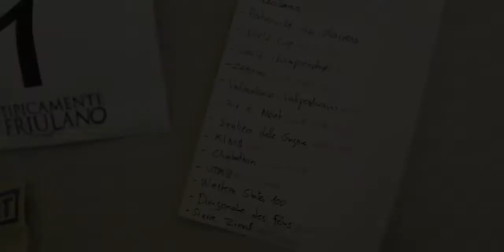A Fine Line Trailer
A Fine Line takes us on a breathtaking journey over the spectacular snow-covered peaks of the Alps as we join a small group of extraordinary mountain athletes in their pursuit of happiness and fulfillment.
Kilian Jornet is an exceptional sportsman. At only 25, the ski mountaineering racer and ultra trail runner is already a multiple record holder and winner of numerous world titles in ski alpinism and mountain marathons. For him and others born in the mountains, the challenges and dangers of their environment are part of everyday life. The search for happiness can come at a very high price, but the pursuit of their passion remains an overwhelming motivation.
Bringing together the sports of ultra running and alpinism in a ground-breaking new discipline, Kilian has decided to set himself some colossal personal challenges over the next few years that will test his fitness, resolve and skills far beyond the reaches of his career thus far. Combining his tremendous capacities for physical endurance together with the mountain environment he is so passionate about, Kilian is undertaking a series of feats that stand to change our perception of human capabilities.